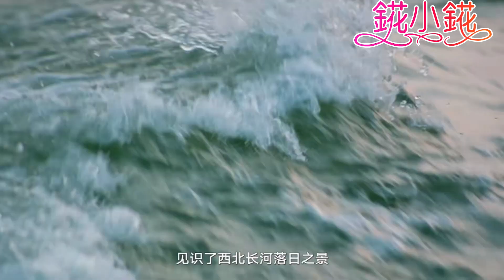【天涯明月刀M】2023天刀陆服三週年遊戲內容發佈會！天刀文旅再出發，江湖近在咫尺~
錵錵專屬粉絲團招募會員--點擊開通吧~更多福利等你開啟

💝YOUTUBE播客節目更新列表
《你和我的閱讀時光》2019第一季入口

💝YOUTUBE影片分享列表

「【天涯明月刀M】攻略、成就、話本通關、時裝黨和生活黨合輯」

「【逆水寒手游】日常正經和不正經的遊玩分享」

「鋼の錬金術師mobile/RO仙境傳說-愛如初見/夢幻新誅仙/新劍俠世界3等-新遊試玩探路」